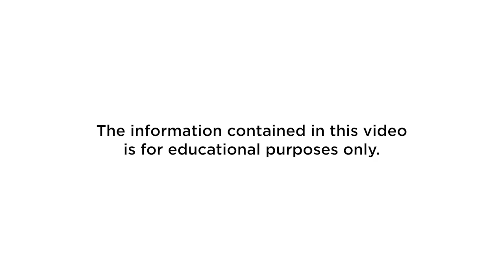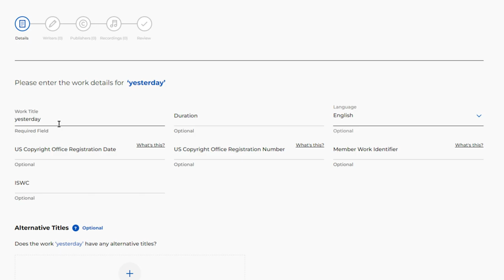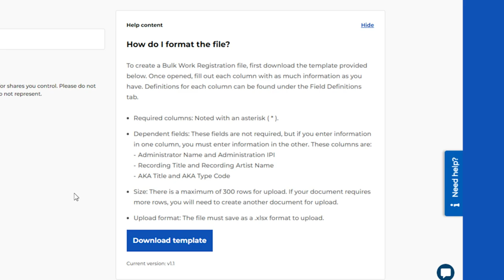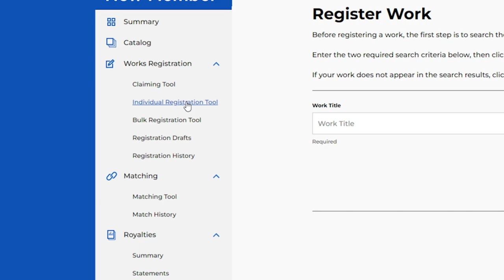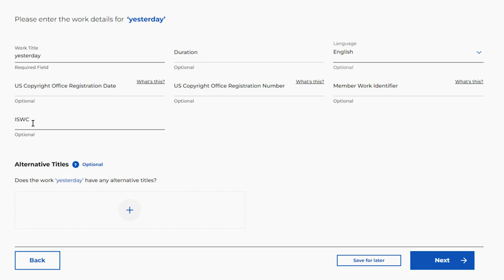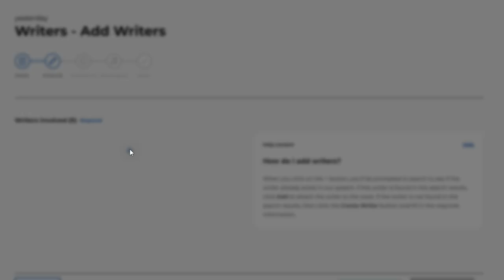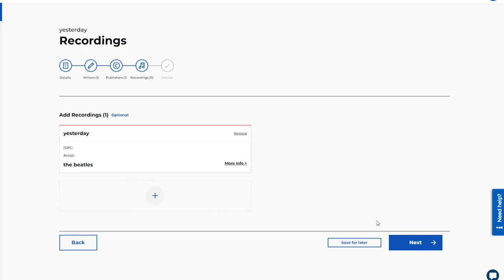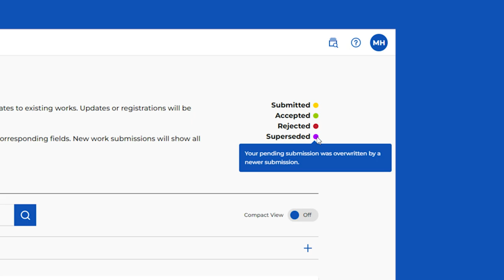How to Register Works in The MLC Portal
As a Member, it’s important to make sure each one of your musical works (aka songs) is registered with The MLC. Remember, if you haven’t registered a song, we can’t pay you for its streams! This video walks you through the steps to register your old and new songs (individually or in bulk) in The MLC Portal.